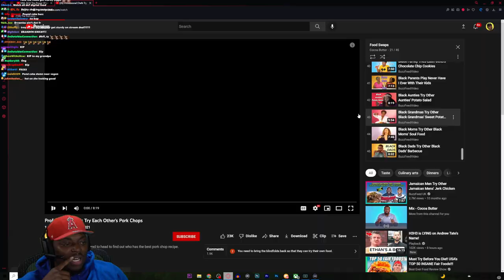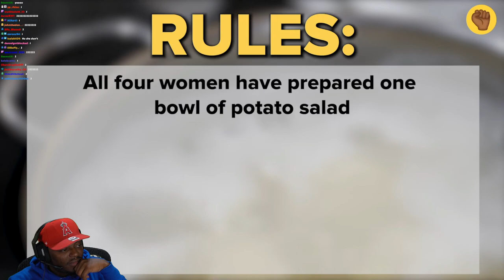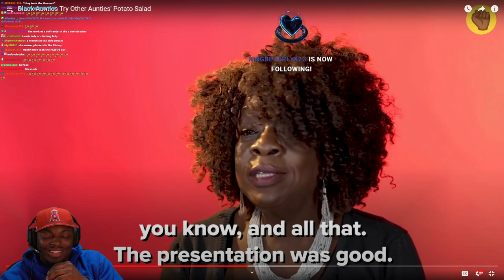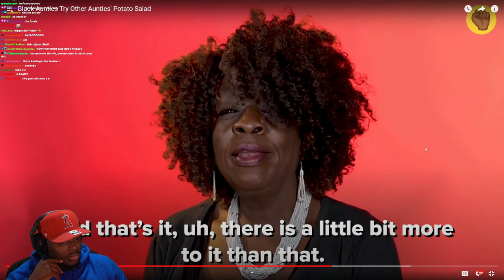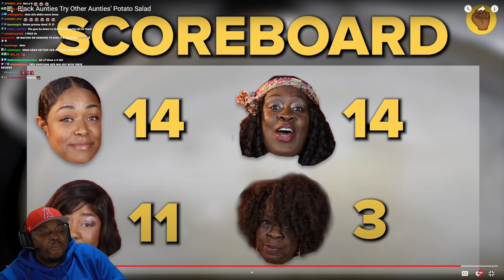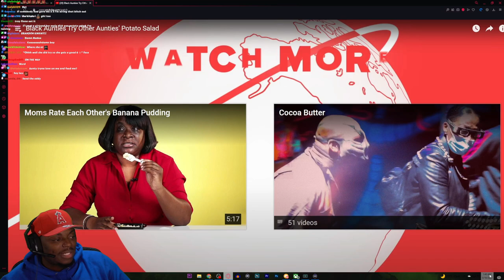TRAY REACT TO AUNTIES TRY OTHER AUNTIES’ POTATO SALAD